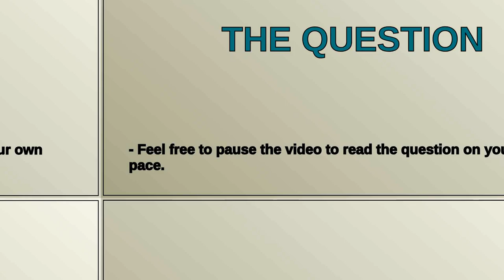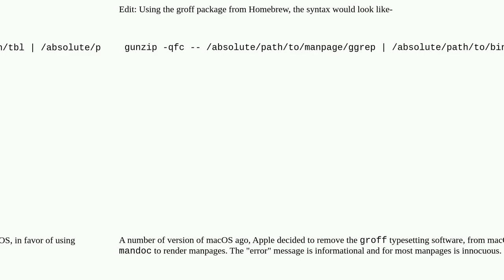Apple: GNU grep: This manpage is not compatible with mandoc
GNU grep: This manpage is not compatible with mandoc

A special thanks goes out to the community

  open-source command-line macos